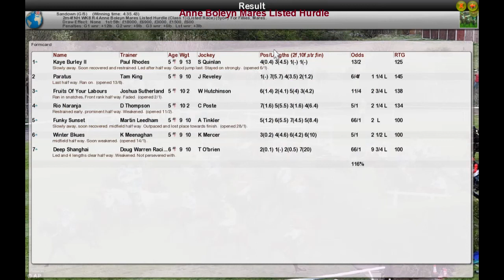NH WK8 R6 Anne Boleyn Mares Listed Hurdle